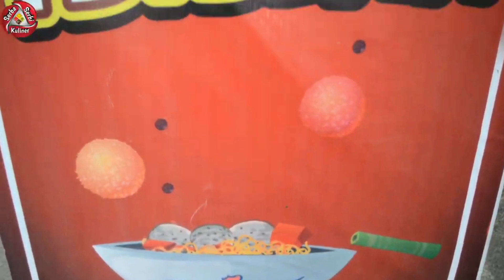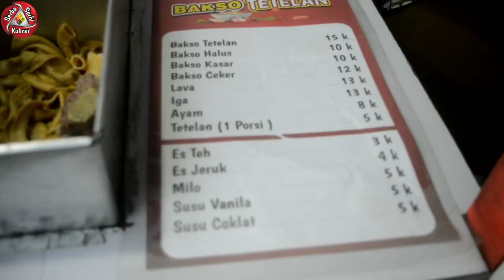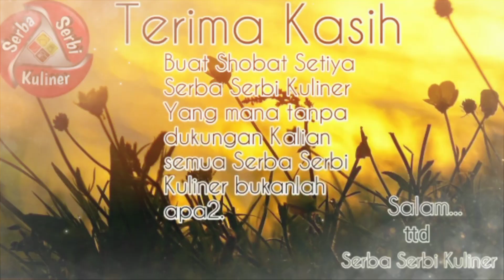TETELANNYA BRUTAL BANGET FULL SEMANGKOK !!! BAKSONYA BESAR ENAK MURAH PANTESAN BANYAK YANG SUKA .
TETELANNYA BRUTAL BANGET FULL SEMANGKO !!! BAKSONYA BESAR ENAK MURAH PANTESAN BANYAK YANG SUKA @serbaserbikuliner .

Lokasi
Jln.Gajah Mada - GENTENG